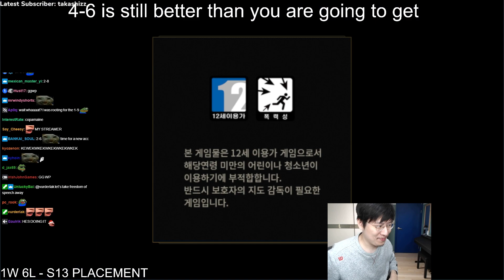Rush has Covid | Rush LoL Stream Highlights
Is Rush just using Covid as an excuse to cut the stream short??

Yes, The MonkeyMan, the one and only KindBoy Rush has returned to League Of Legends after 18 months of mandatory Korean Military service. After almost 2 years away from the game, will the no counterplay pvman be able to climb his way back up to Challenger Tier? Follow the Journey to find out!

These are all clips from Rush's League of Legends Twitch stream.